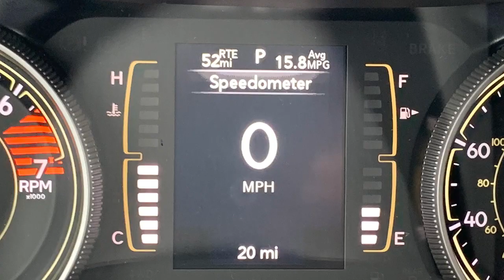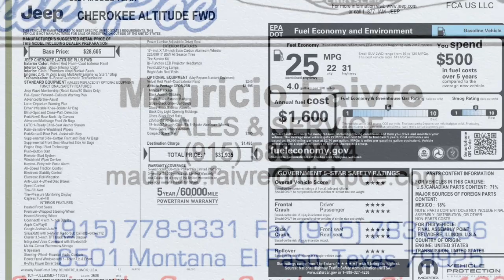2021 Jeep Cherokee 27081